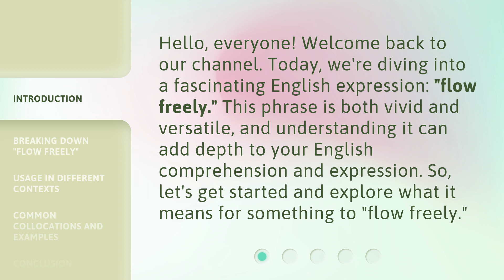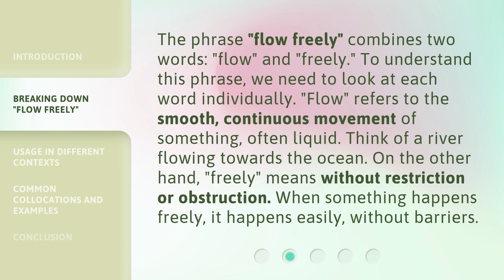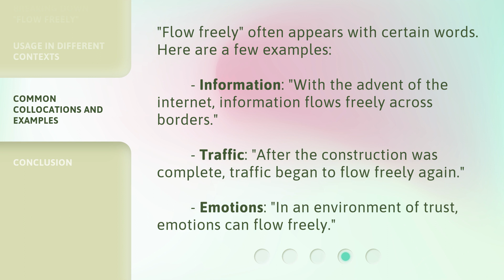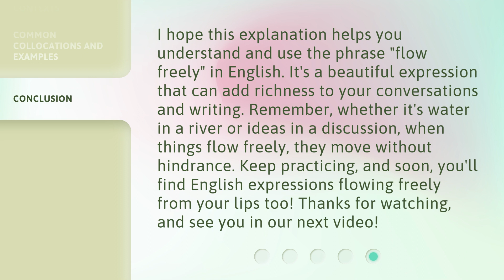Understanding the Phrase "Flow Freely" in English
Unlocking the Power of 'Flow Freely' in English • Discover the true essence and meaning behind the phrase 'Flow Freely' in English. Dive into the world of linguistic fluidity and learn how to effortlessly express yourself with this captivating phrase.

00:00 • Introduction - Understanding the Phrase "Flow Freely" in English
00:32 • Breaking Down "Flow Freely"
01:07 • Usage in Different Contexts
02:12 • Common Collocations and Examples